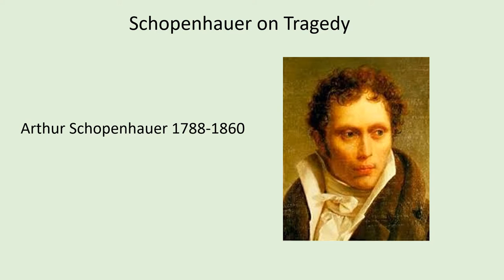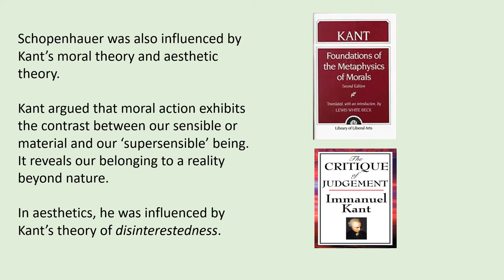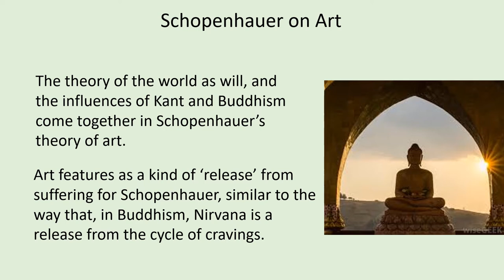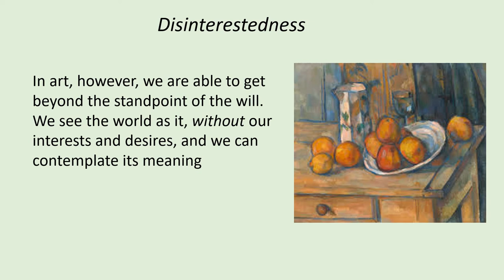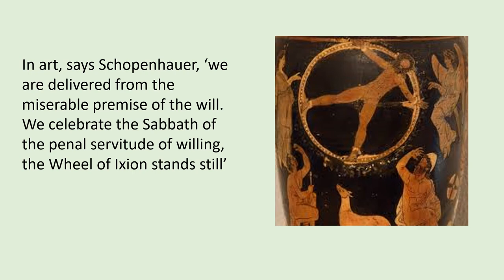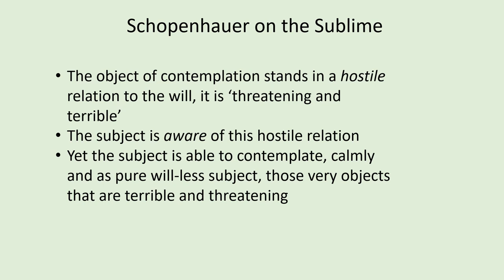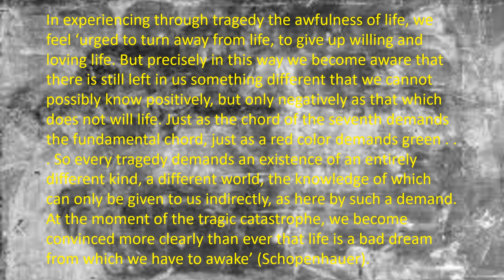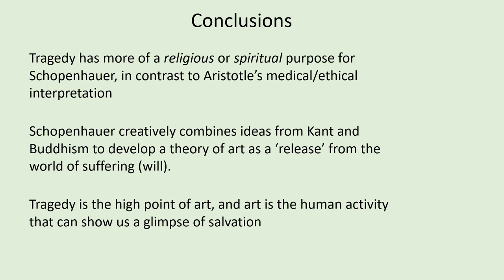Schopenhauer on Tragedy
For Introduction to Philosophy